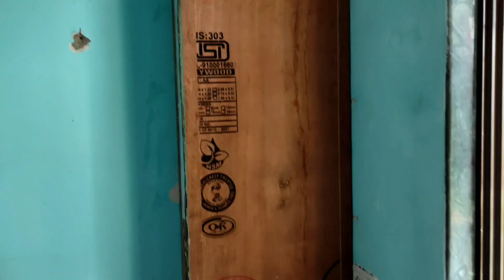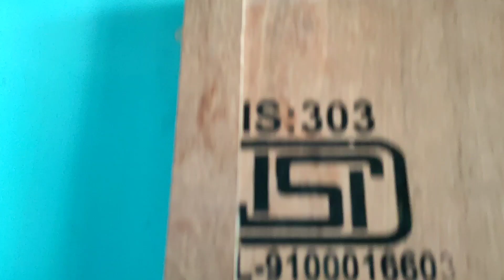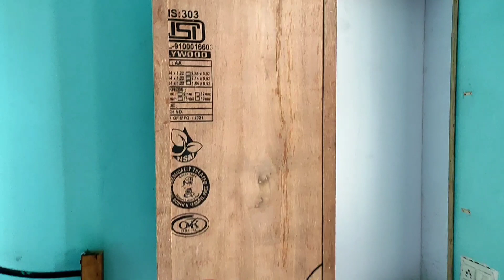स्लाइडिंग ड्रेसिंग टेबल कैसे बनाए |Sliding dressing table with mirror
Hello Guys.

This is our another one video about स्लाइडिंग ड्रेसिंग टेबल कैसे बनाते हैं

your queries++

MY GEARS